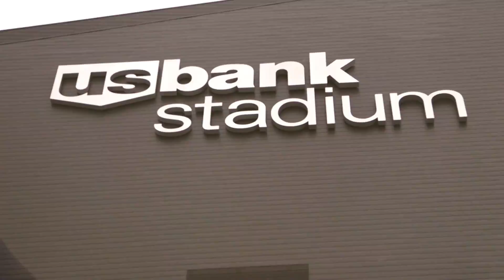NATE DAS Video Featuring U.S. Bank Stadium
NATE Unveils DAS Video Featuring Super Bowl LII Venue U.S. Bank Stadium

(Bloomington, MN) - The National Association of Tower Erectors (NATE) today unveiled a Distributed Antenna Systems (DAS) video as part of Volume 2 of the popular Climber Connection series. The video was released at the NATE Wireless Industry Network (WIN) Great Plains Regional Conference in Bloomington, Minnesota.
The fast-paced video highlights the explosive growth of DAS and the essential role this technology plays in densifying networks to ensure ubiquitous coverage and connectivity in populated venues and facilities such as stadiums, airports, hospitals and convention centers. The video also provides an overview how the technology and sophisticated components of the DAS network interface together in order to provide this essential coverage.

The centerpiece of the video shines a spotlight on the DAS technology installed in U.S. Bank Stadium, the state-of-the-art home of the NFL’s Minnesota Vikings and the host of this season’s Super Bowl LII (52), which will take place February 4, 2018. U.S. Bank Stadium’s spacious lay-out and countless amenities require a sophisticated and robust wireless network and the video provides an inside look at the venue’s DAS technology.

“This video does a great job of showcasing U.S. Bank Stadium’s DAS network and connecting the dots on how the system works behind the scenes to enhance the experience of fans who visit the venue,” said Greg Novak from Minnesota-based NATE member company Vertical Limit Construction. “NATE and its member companies are on the front lines making connectivity possible at some of the most famous venues and events in the world,” added Novak.